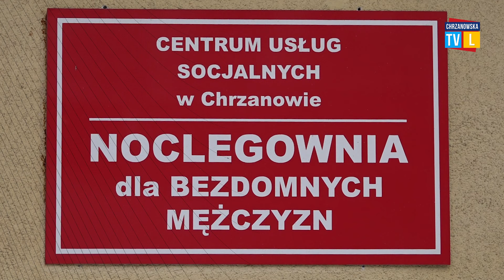Mimo mrozów w noclegowni pozostają wolne łóżka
W środę 42-letni chrzanowianin znalazł w garażu ciało mężczyzny. Przyczyną śmierci prawdopodobnie było zamarznięcie. Niskie temperatury to zagrożenie dla życia osób bezdomnych, więc warto interweniować. W Chrzanowie od wielu lat działa noclegownia, która oferuje pomoc i co najważniejsze ciepłe schronienie. O szczegółach działalności placówki opowiedział nam jej kierownik Jarosław Jońca.